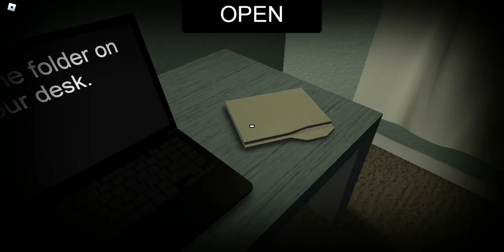OMG THE SERVEY GAME KNOWS MY COUNTRY